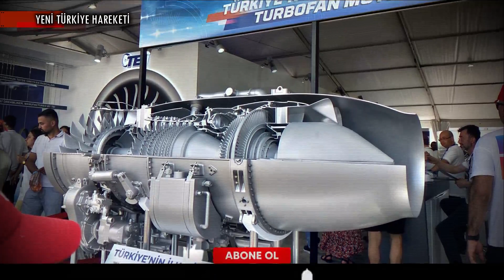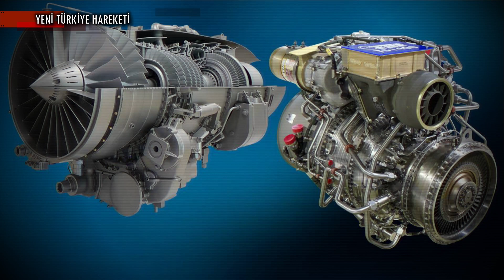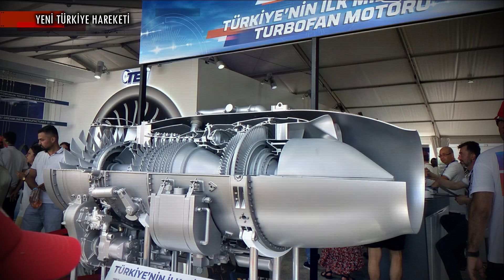TEİ’nin Motorları Yerli Hücumbotlara Güç Verecek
KISA HABER METNİ :

Tusaş’ın Ankara KahramAnkazan’daki yerleşkesinde düzenlenen “İstikbalin Yüzyılı”nda TEİ Genel Müdürü Profesör Doktor Mahmut Akşit, Defence Turk’ün sorularını yanıtladı. Bu bağlamda Akşit, TF6000 motorlarının türevlerinin yerli hücumbotlarda kullanılmasının planlandığını aktardı. Yerli hücumbot projesi STM tarafından geliştirilen STM Mpac üzerinden yürütülmekte.

Akşit şu ifadeleri kullandı:

“TF6000 motoruna art yakıcı ekleyince TF10000 olacak. Boyut, ağırlık ve güç sınıfı olarak hem Kızılelma’ya hem Anka 3’e hem de yerli hücumbotumuza güç verebilecek. Modern deniz kuvvetlerinde kullanılan bütün gemilerde hem dizel motor hem de uçak motoru türevi kullanılıyor. Türevi diyorum çünkü uçak motorunu dönüştürerek gemide kullanılacak hale getiriyorsunuz. Bunu yaparken egzozdan çıkan enerjiyi ayrı bir türbin grubu ile dönüştürüyorsunuz. Yani itkiyi, dönmeye çeviriyorsunuz bir dişli kutusu vasıtasıyla. Bunu da geminin pervanesine iletiyorsunuz.

BİZ KİMİZ?